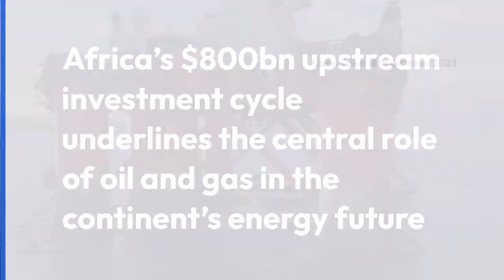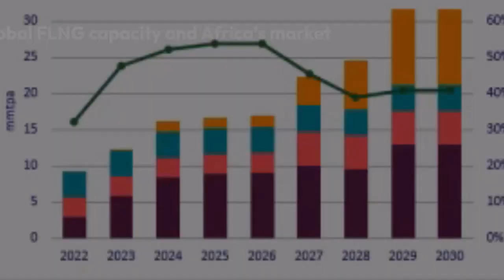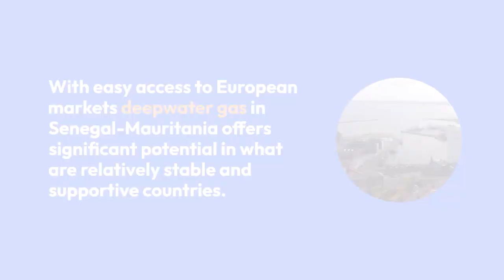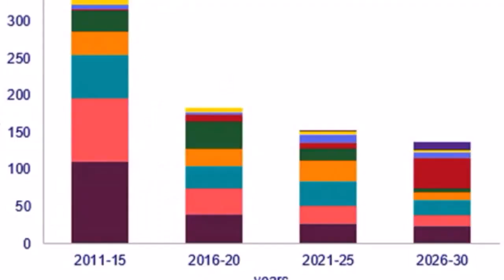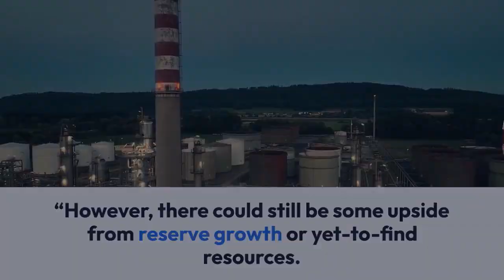Africa’s $800bn Upstream Investment Cycle Underlines The Central Role Of Oil And Gas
Africa’s $800bn Upstream Investment Cycle Underlines The Central Role Of Oil And Gas In The Continent’s Energy Future